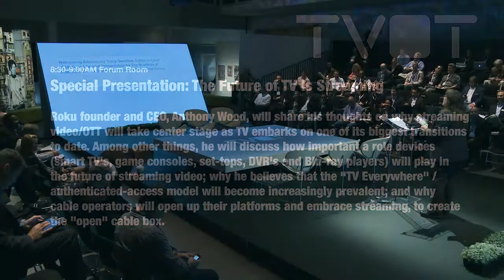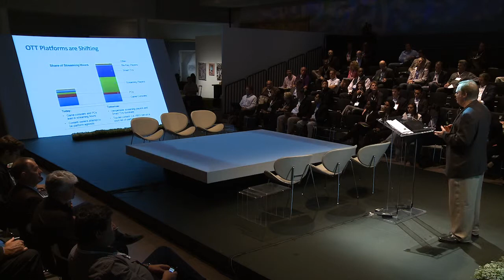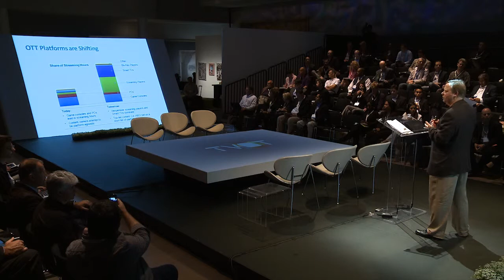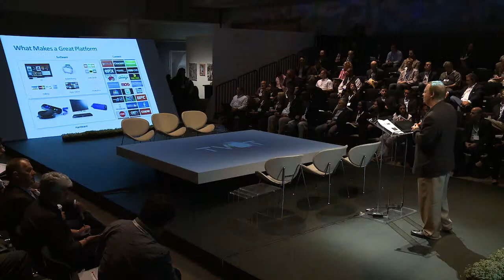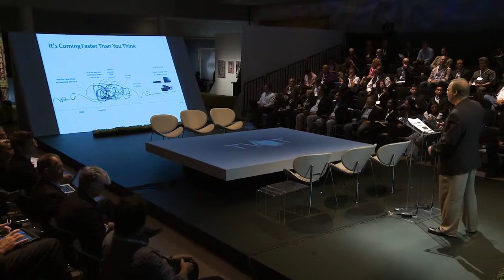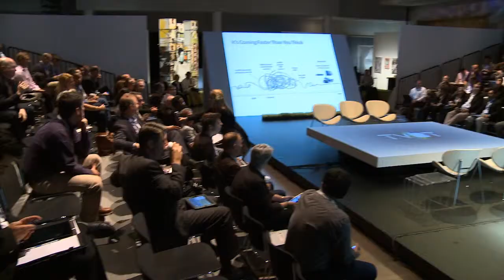Special Presentation: The Future of TV Is Streaming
Roku founder and CEO, Anthony Wood, will share his thoughts on why streaming video/OTT will take center stage as TV embarks on one of its biggest transitions to date. Among other things, he will discuss how important a role devices (smart TV's, game consoles, set‐tops, DVR's and Blu‐ray players) will play in the future of streaming video; why he believes that the "TV Everywhere"/authenticated‐access model will become increasingly prevalent; and why cable operators will open up their platforms and embrace streaming, to create the "open" cable box.